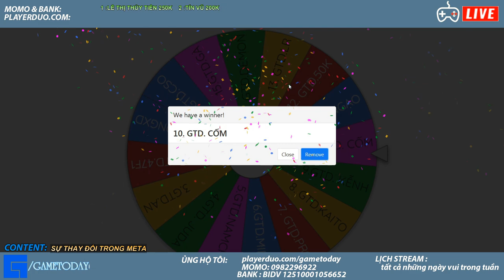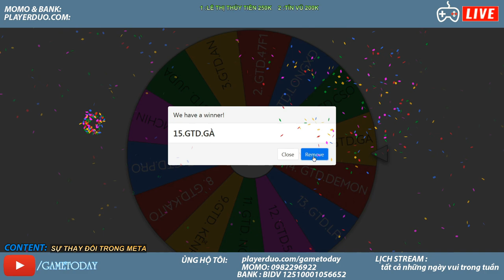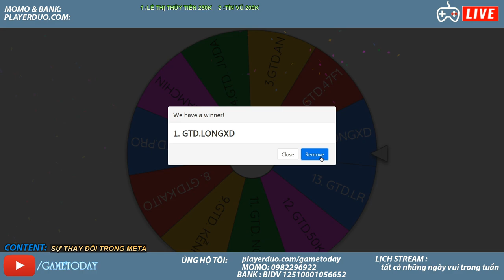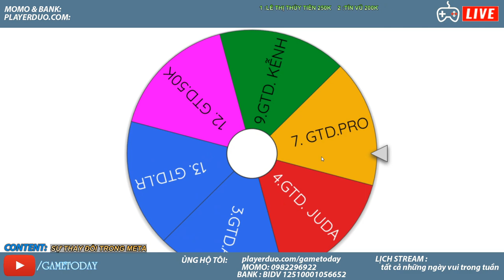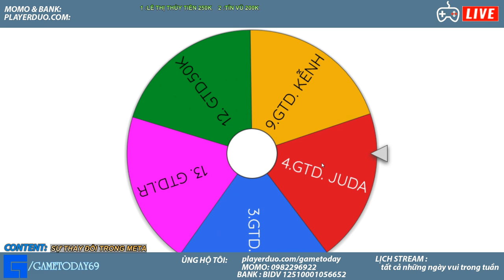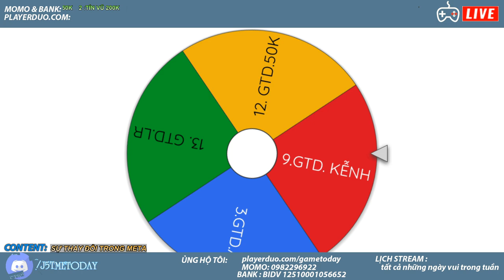GAMETODAY PREMIER LEAGUE GIẢI ĐẤU AUTOCHESS UY TÍN NHẤT VIỆT NAM ĐÃ BẮT ĐẦU KHỞI TRANH TỪ NGÀY 17/7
►TRẬN ĐẤU SIÊU ĐẺ KHIẾN ĐỐI THỦ ỨC CHẾ LIÊN TỤC CHỬI TUẤN CƠM CẢ TRẬN ĐẤU: